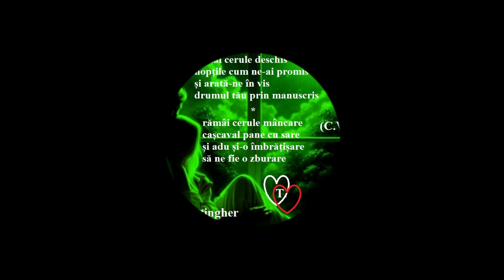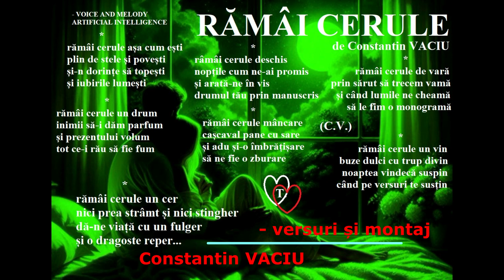RĂMÂI CERULE - de Constantin VACIU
RĂMÂI CERULE
(Constantin VACIU)

rămâi cerule așa cum ești
plin de stele și povești
și-n dorințe să topești
și iubirile lumești

râmâi cerule deschis
nopțile cum ne-ai promis
și arată-ne în vis
drumul tău prin manuscris

rămâi cerule de vară
prin sărut să trecem vamă
și când lumile ne cheamă
să le fim o monogramă

rămâi cerule un drum
inimii să-i dăm parfum
și prezentului volum
tot ce-i rău să fie fum

rămâi cerule mâncare
cașcaval pane cu sare
și adu și-o îmbrățișare
să ne fie o zburare

rămâi cerule un vin
buze dulci cu trup divin
noaptea vindecă suspin
când pe versuri te susțin

rămâi cerule un cer
nici prea strâmt și nici stingher
dă-ne viață cu un fulger
și o dragoste reper...